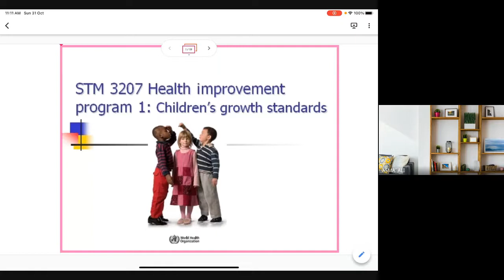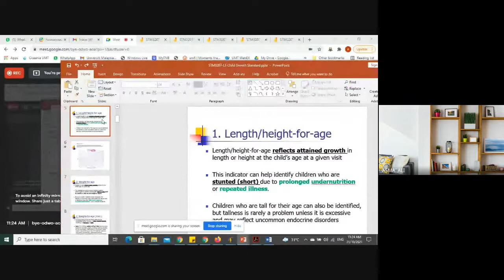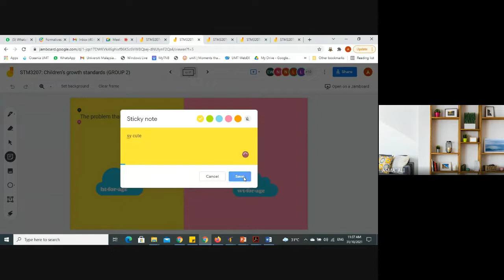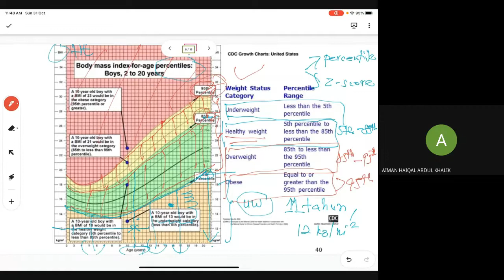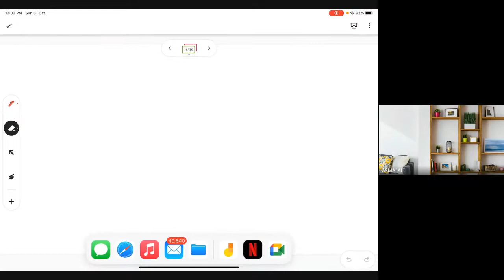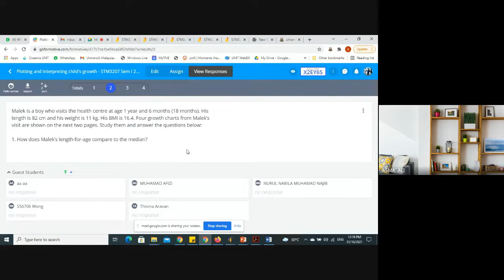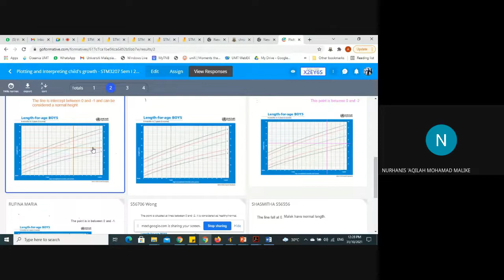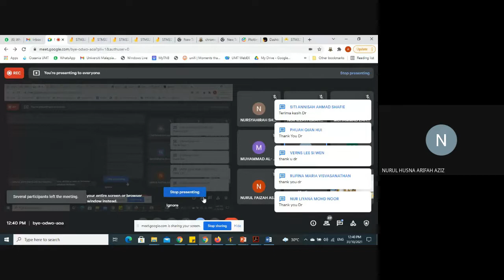Lecture 3: Child Growth Standard